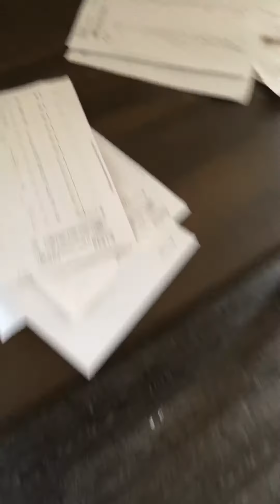BFDI S1 Episode 1